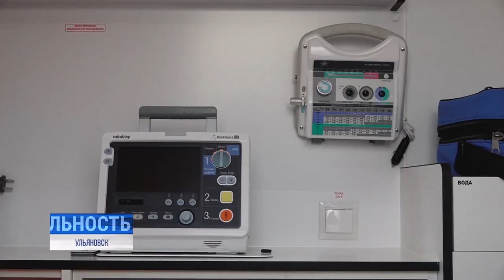Во благо здоровья жителей. Медики получили новые машины скорой помощи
В Ульяновской области продолжается модернизация и обновление учреждений здравоохранения. В центре региона идёт ремонт городских поликлиник, который продлится вплоть до 2025 года, закупается новое оборудование.

В региональные же больницы подготовили специализированный медицинский автотранспорт.⠀⠀⠀⠀⠀